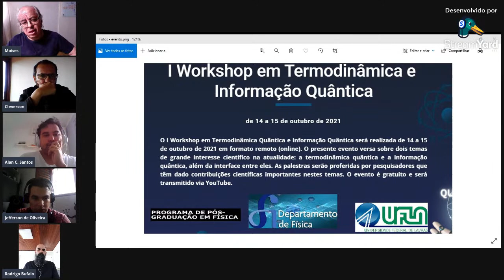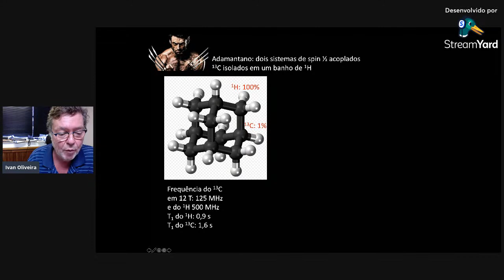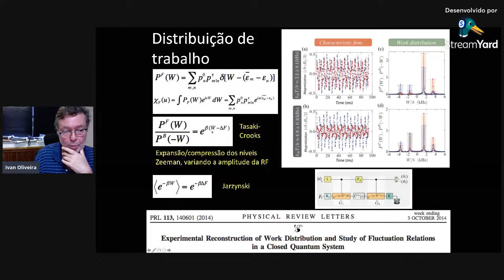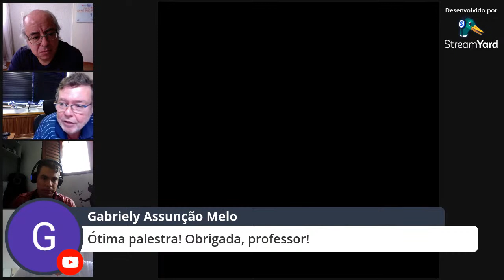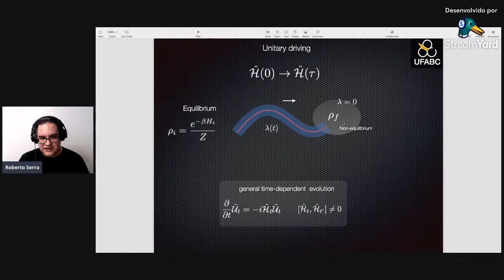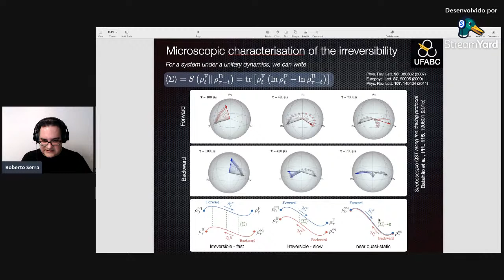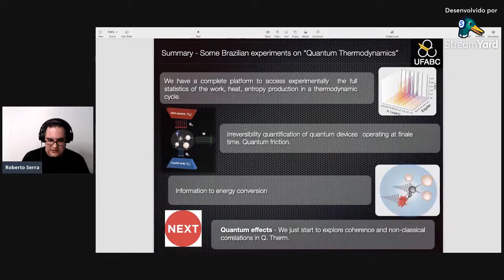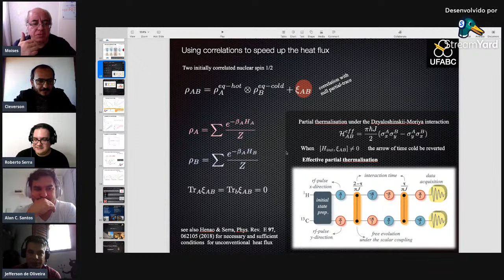I Workshop em Termodinâmica e Informação Quântica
Palestras do dia 14/10 - 08:30 às 11:00